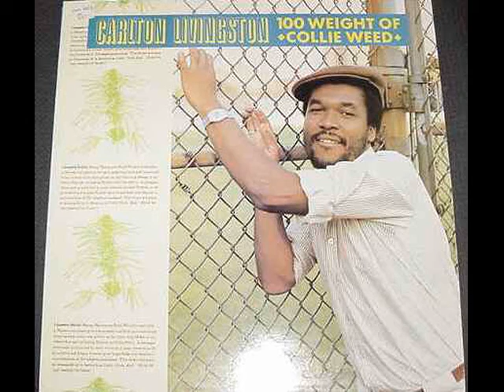Carlton Livingston - Fret Them A Fret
Considerado por muitos como a era de ouro da música jamaicana, o período correspondente ao Roots Reggae (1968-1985), marcou a diversificação e a expansão do ritmo de Jah para novas fronteiras musicais e geográficas